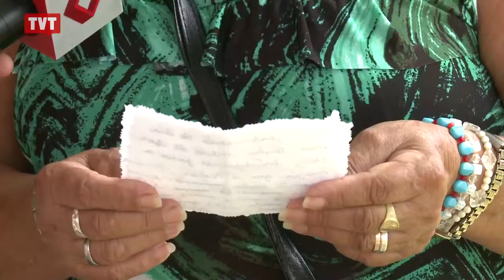UBS promove cultura e saúde através de sarau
O "Uma Busca Sarau" já está na segunda edição e ocorre na UBS Alves Dias, em São Bernardo do Campo, no ABC.